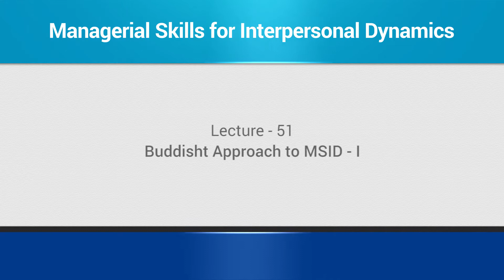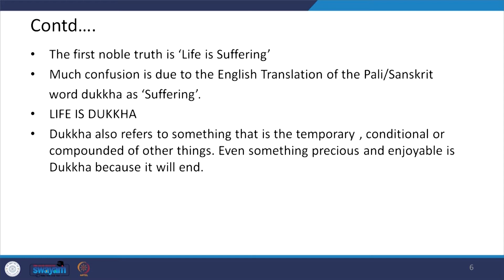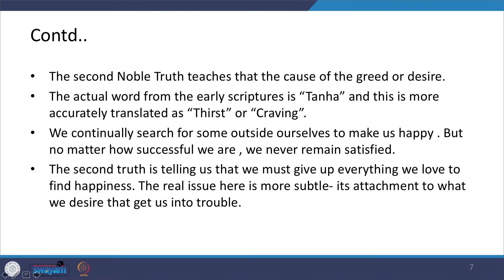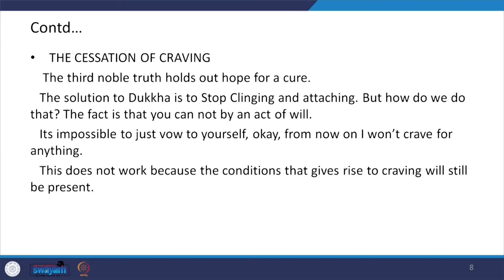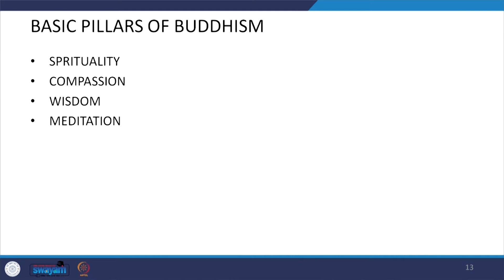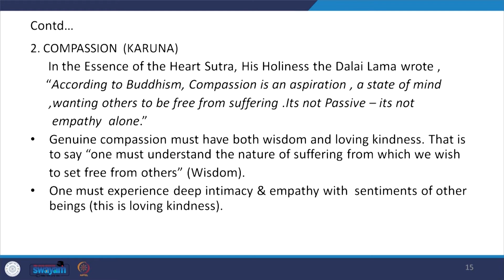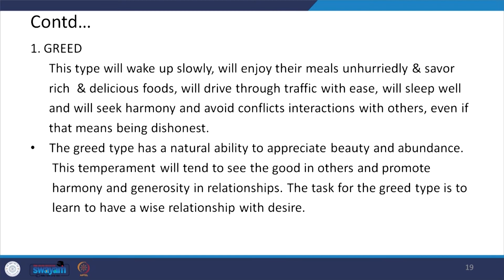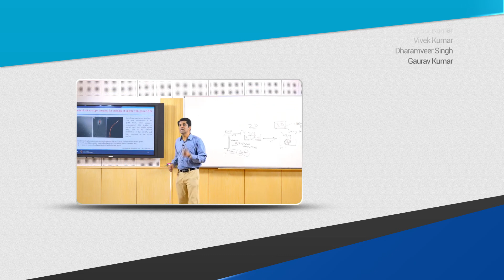Lec 51:Buddhist approach to MSID -I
This video talks about the four Nobel truths, fundamentals of Buddhism, basic pillars of Buddhism and management through Buddhist lens.